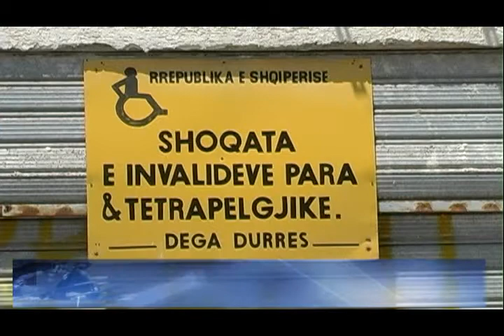07 07 2015 Durrës, invalidët, probleme me mjedisin dhe ndihmën ekonomike